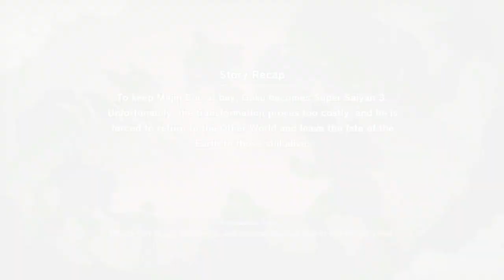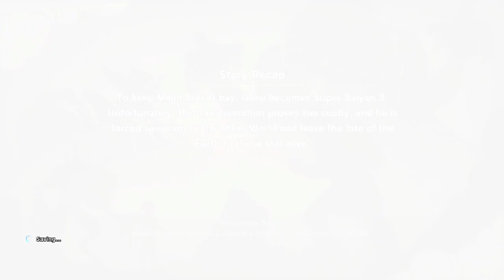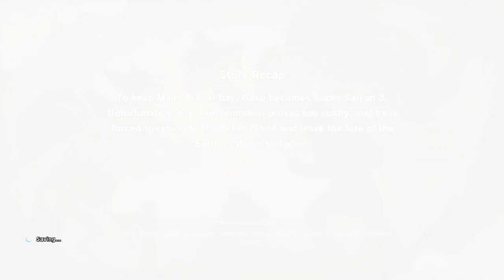Super Goteks Vs Super Buu DBZK 37 | Dragonball Z : Kakarot